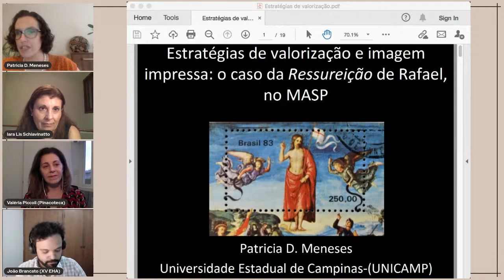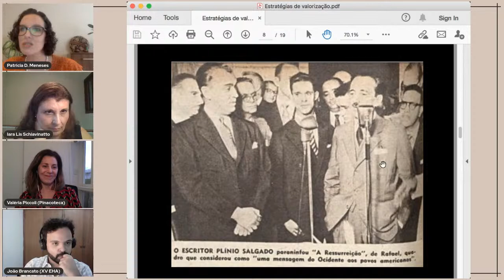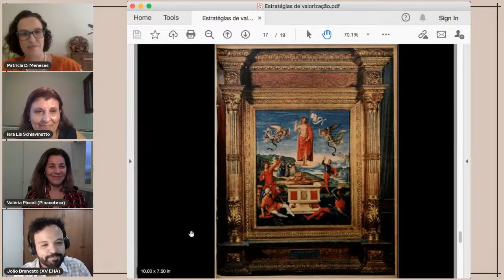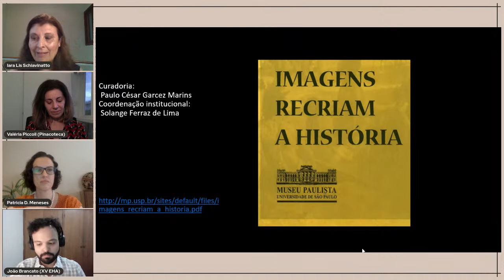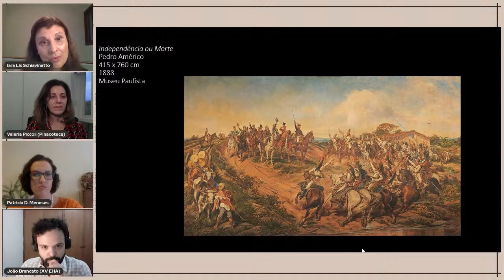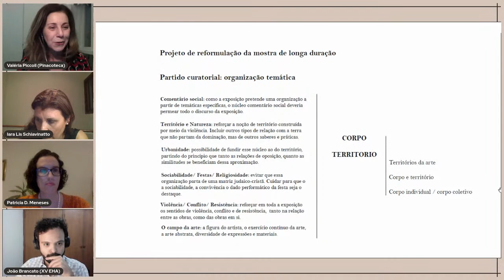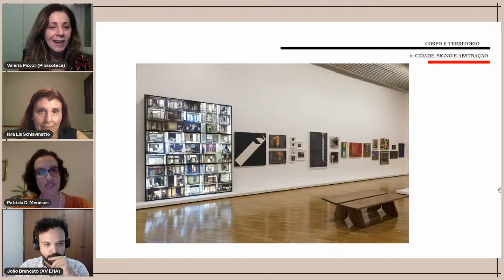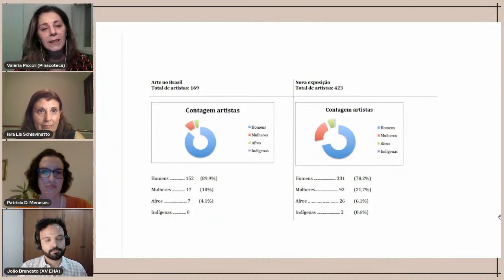Mesa 1 do XV Encontro de História da Arte da Unicamp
A primeira mesa do XV Encontro de História da Arte da Unicamp será composta por:
Patrícia Dalcanale Meneses (Unicamp)
Valéria Piccoli (Pinacoteca-SP)
Iara Schiavinatto (Unicamp)